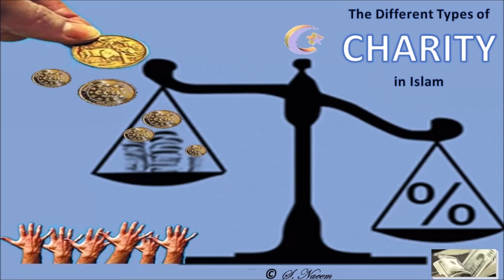The Different Types of CHARITY in Islam: Delivered to a fund raising event for Syria by Sidra Naeem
Like my Facebook fan page to keep updated with future events